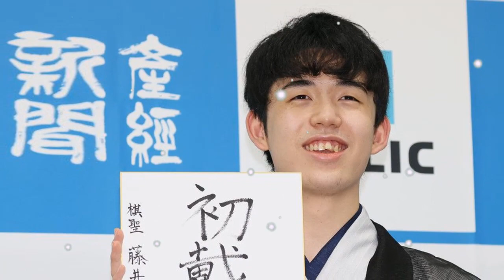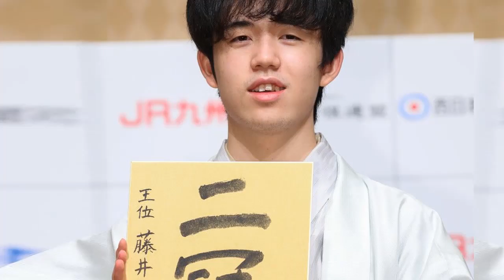藤井聡太2冠誕生の裏で…注目を集めた「AI形勢指数」棋士側は複雑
2020年を語るうえで将棋の藤井聡太2冠（18）が成し遂げた快挙を外すわけにはいかない。東京五輪の開催予定時期だった7～8月、瞬く間に棋聖と王位を奪取。史上最年少で複数戴冠者となり、「五輪ロス」の日本列島を熱狂の渦に巻き込んだ。
　快進撃の間に注目を浴びたのがインターネット中継での「AI形勢指数」。1手ごとに勝率が百分率で表示される。7月14日の王位戦7番勝負第2局最終盤では勝率14％だった藤井が逆転で木村一基王位（47）＝当時＝を下し、奇跡的勝利としてトップニュースに。逆に10月5日の第70期王将戦挑戦者決定リーグでは豊島将之竜王（30）＝叡王と2冠＝を勝率で99％まで追い込みながら痛恨の逆転負けを喫し、こちらも話題になった。

　AI出現以前の将棋中継では、解説棋士のコメントが形勢判断の全てだった。しかしネット中継の先駆けとなった「ニコニコ生放送」がソフトの評価値表示を数年前から採用。ただし数値は絶対値で「400～500点差以内はほぼ互角」「1000点差は優勢」「2000点差以上は大差」といった独自基準にやや難解さが見られた。